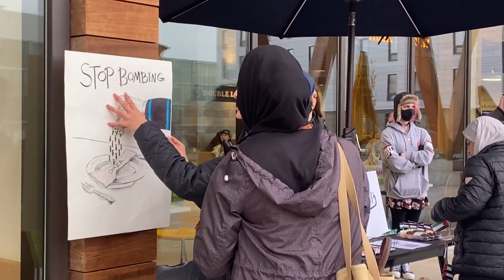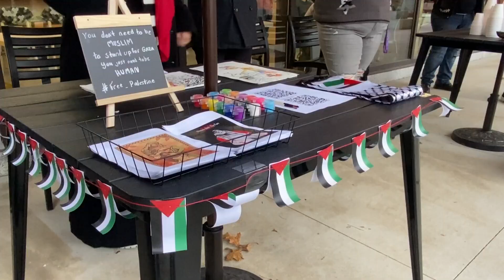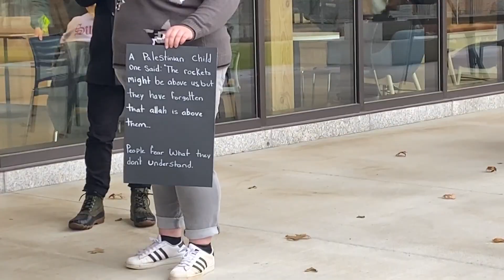'Shut It Down for Palestine' protests reach Maine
Nationwide calls to action hit the University of Southern Maine with several students demanding a ceasefire on the Gaza Strip.